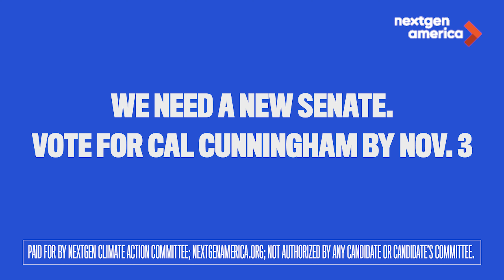Honor RBG; Pledge to vote for Cal Cunningham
We need Cal Cunningham in the Senate. We can't trust Senator Tillis to do what's right, or put our needs before Trump's demands.